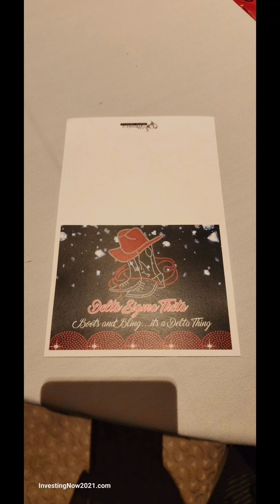Boots 👢 & Blings, Delta Sigma Theta / Shreveport, Louisiana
"Boots 👢 & Blings Gala: Delta Sigma Theta Ignites Shreveport"

Join Delta Sigma Theta for an unforgettable night at the Boots 👢 & Blings Gala in Shreveport, Louisiana, on June 7, 2024. Celebrate, connect, and empower our community while promoting voter registration for the upcoming U.S. Presidential Election. Let's make our voices heard—register to vote today and get ready for Election Day on November 5, 2024!

"Delta Sigma Theta", "Shreveport, Louisiana", "Boots and Blings Gala", "2024 Gala", "Voter Registration", "U.S. Presidential Election", "Community Event", Empowerment, "Election Day"